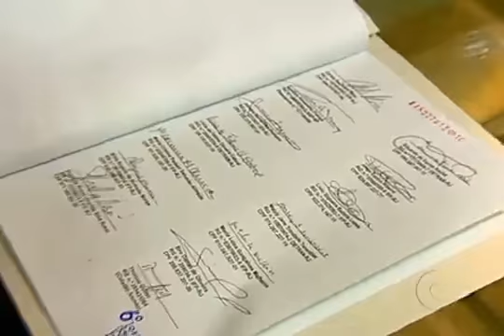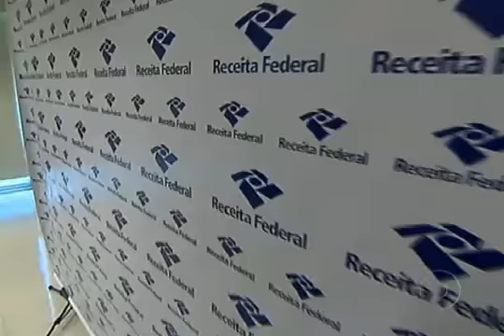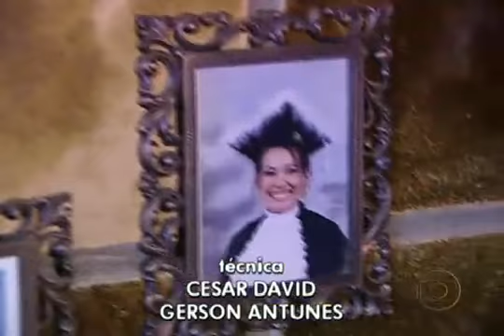Reportagem pró direitos civis gays